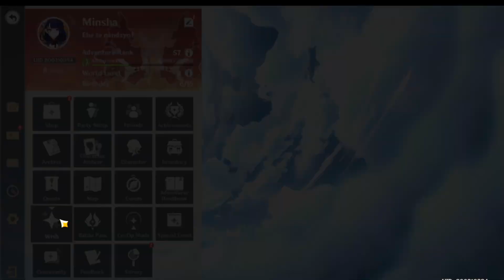[Genshin Impact] Helping friend Summon Raiden...BUT...!!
Sorry ~ i did my best ! but hope you enjoy the video XD don't forgot to sub
EHE ~